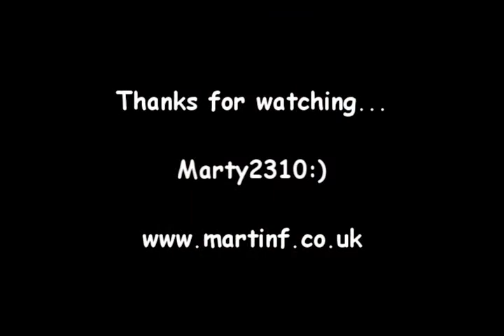Painted A Picture - Original Song Written and Performed on Piano By Marty2310 - download from itunes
- The perfect picture in a relationship can change very suddenly.  Enjoy the special moments while they are in the present day.  This song is based along those lines.  I hope you enjoy this song I have written.  It is called 'Painted a Picture'.  All the best, Marty2310:)